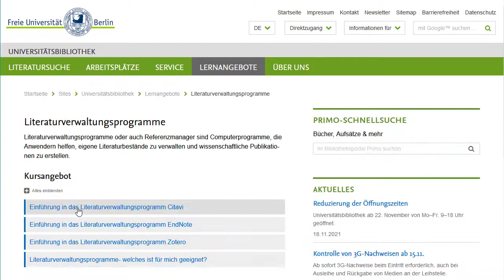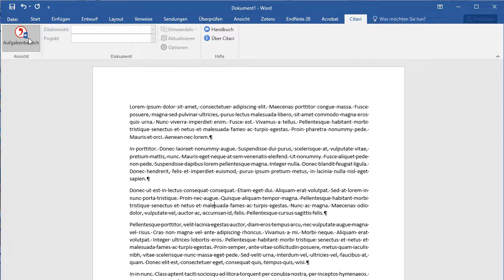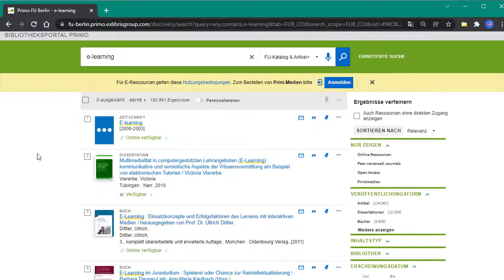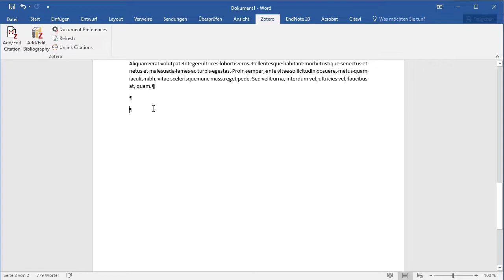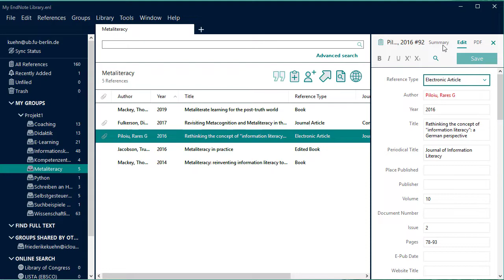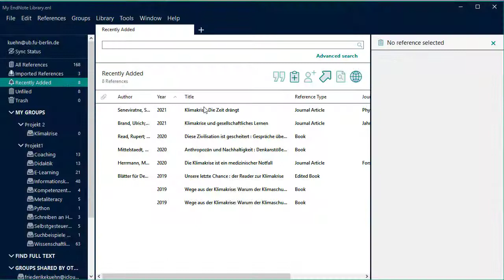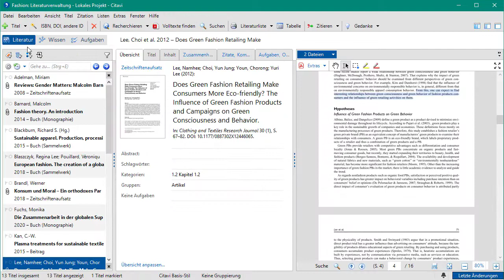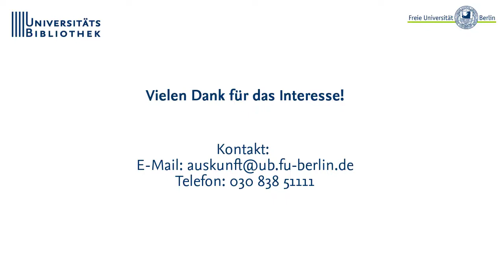Literaturverwaltungsprogramme im Vergleich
Citavi, EndNote und Zotero sind die Literaturverwaltungsprogramme, für die die Universitätsbibliothek der Freien Universität Schulungen und Beratung anbietet. Dieses Video gibt einen kurzen allgemeinen Überblick über die drei Programme und kann als Entscheidungshilfe für Unentschlossene dienen.

00:00 Allgemeines

03:00 Zotero
08:27 EndNote
12:37 Citavi

Weitere Videos unseres Selbstlernangebots finden Sie auf der Webseite der Universitätsbibliothek der Freien Universität oder hier auf unserem YouTube-Kanal

Bei diesem Video handelt es sich um die aktualisierte Fassung eines früheren Videos.